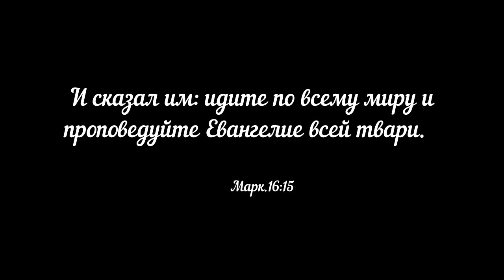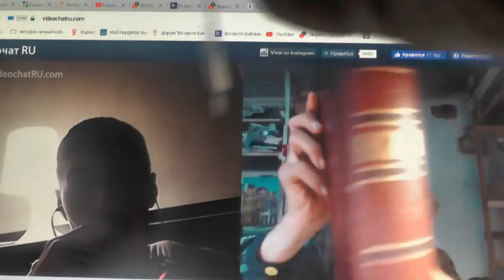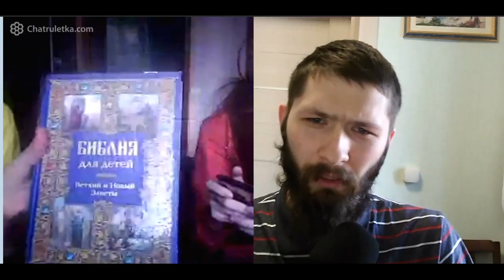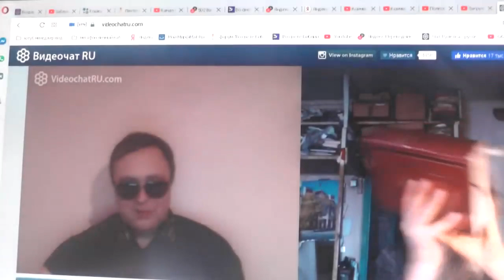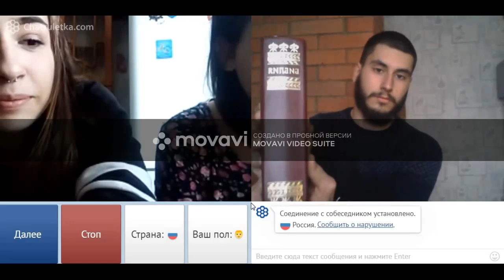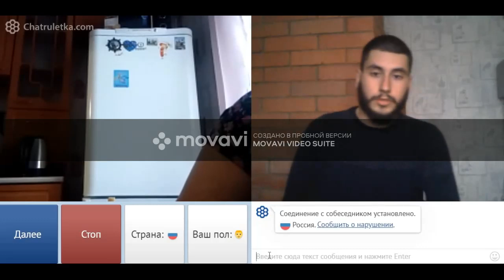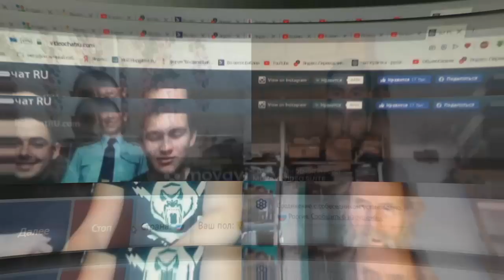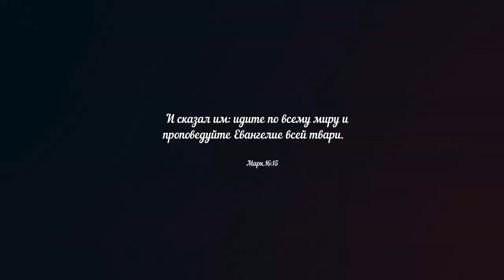№5 Воскресное благовестие в чатрулетке братией 24 11 2019